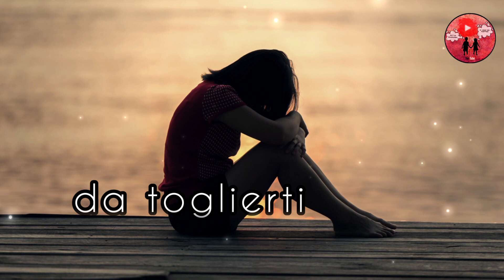Nella vita sorridi sempre 😁✌Buongiorno ❣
"Nella vita sorridi sempre , perché nessuno è così importante da toglierti il sorriso . ."